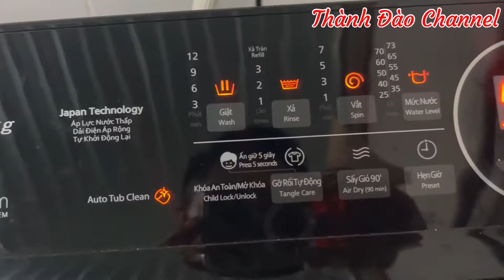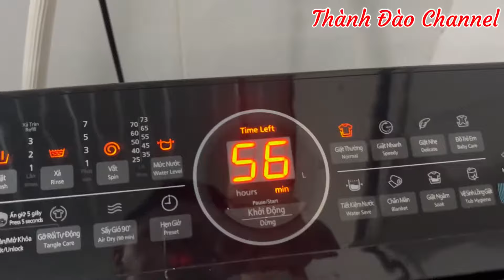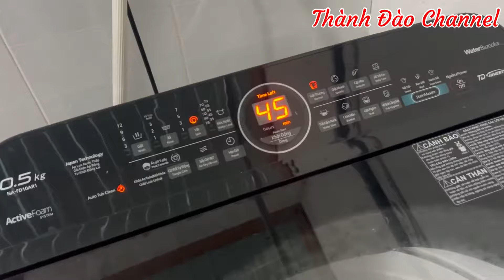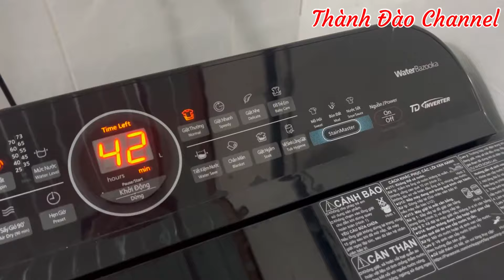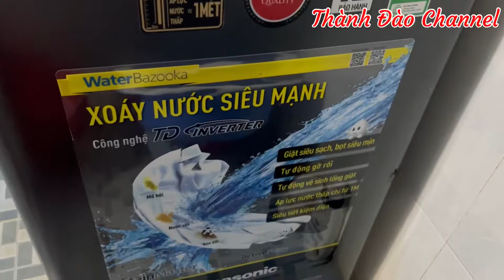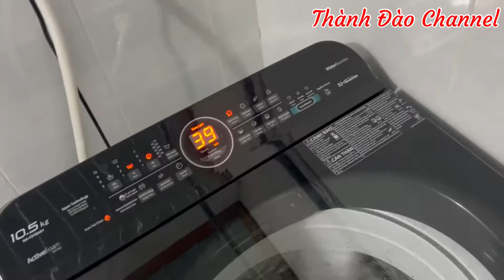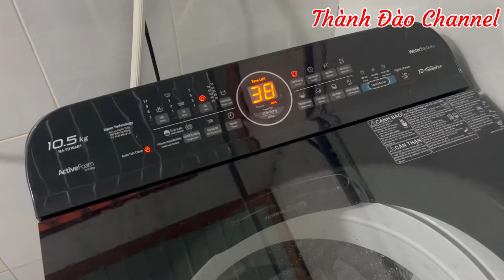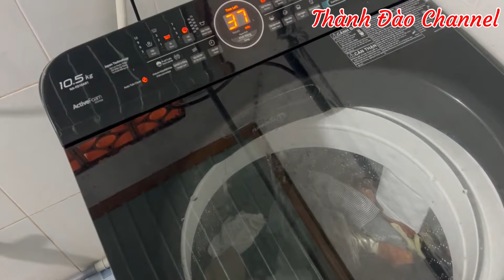Giặt thử máy giặt Panasonic 10.5kg NAFD10AR1 giá 10tr500